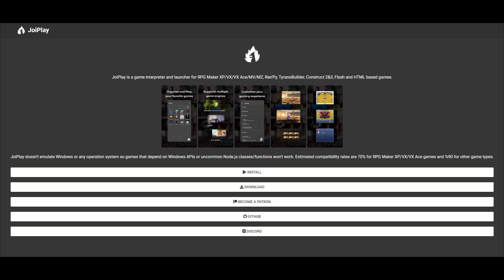Happy Halloween 2024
LOTS of Anaxverse work has been happening this year, and I am proud to announce Giggle Night is now live on Steam and Itch!